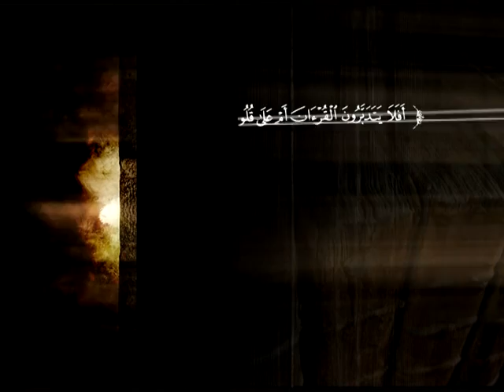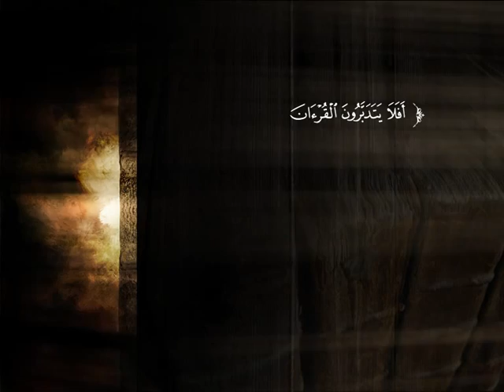تفسير سورة الشورى من الآية 16 إلى الآية 31 | الشيخ صالح بن عبد الرحمن الخضيري